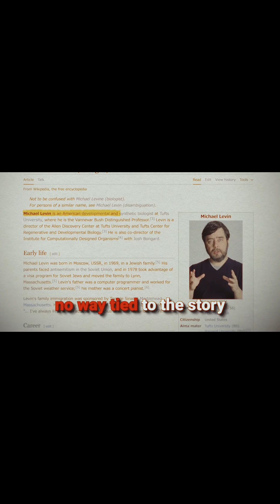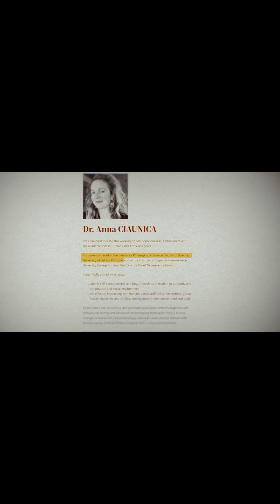Consciousness Outside Brains - New Episode!